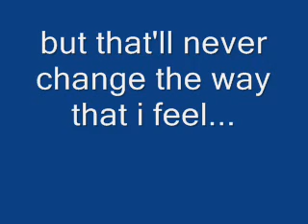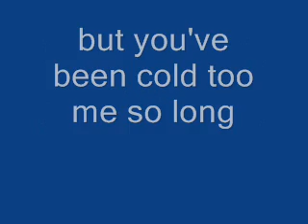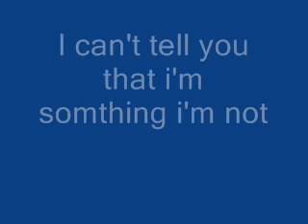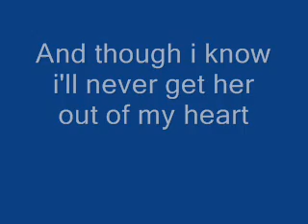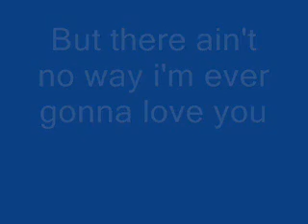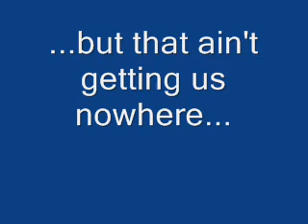Meatloaf 2 out of 3 ain't bad